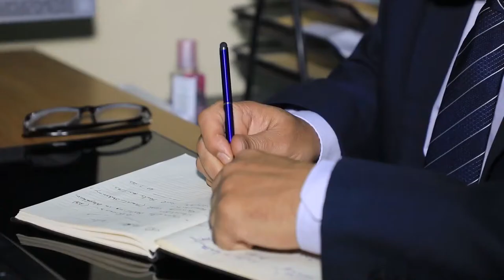Wasaaradda Gargaarka Dalka ayaa ku baaqday in gurmad la gaarsiiyo dadkii ee ay saameyeen fatahadaha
Wasaaradda Gargaarka iyo maareynta musiibooyinka dalka ayaa ku baaqday in gurmad deg deg ah la gaarsiiyo dadkii ee ay saameyeen fatahadaha webiga Shaabelle.